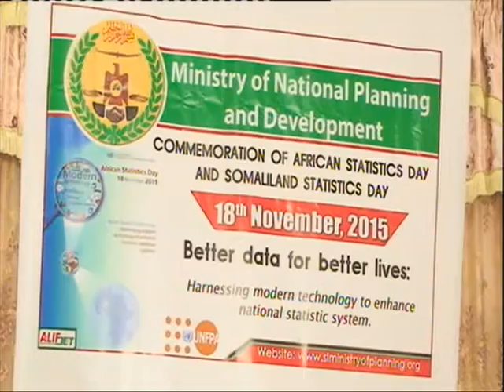Warka Carabiga ee Tv-ga Qaranka. We-18-Nov-2015.kh